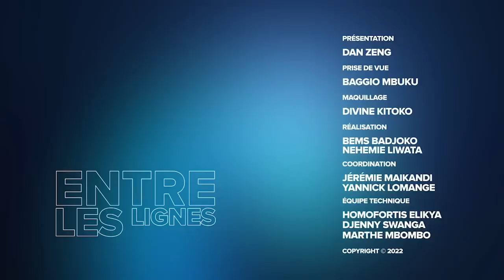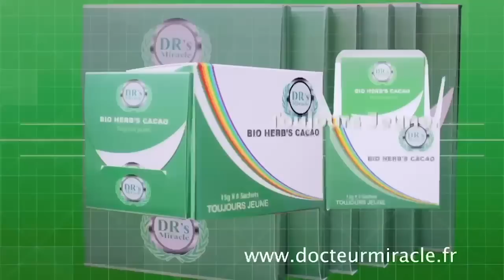RDC : LE TRIO MATATA FAYULU ET MUKWEGE FAIT IL PEUR À L'UNION SACRÉE ?